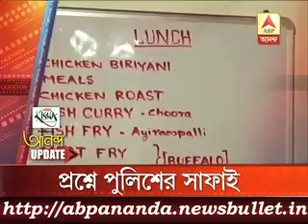3 মিনিটে এই মুহুর্তের বড় খবর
Now Dibakar Banerjee and 9 other Film directors also return back their award as a sign of protest against intolerance